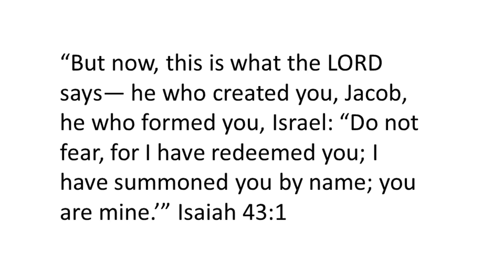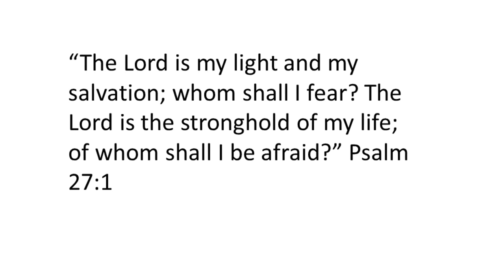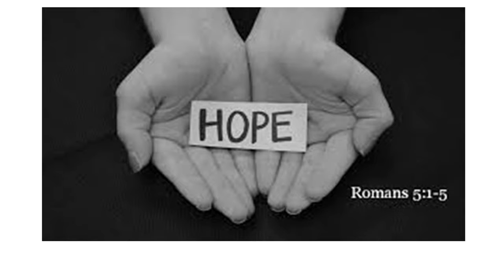"Hope Wins" Grace Presbyterian Sermon 8-5-18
Grace Presbyterian Church, Springfield, VA, Sermon of Rev. Susan Wisseman, Associate Pastor, "Hope Wins" August 5, 2018. For more information about Grace Presbyterian Church,